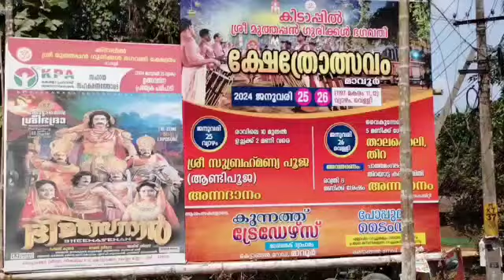മാവൂർ കിടാപ്പിൽ ശ്രീ മുത്തപ്പൻ ഗുരിക്കൾ ക്ഷേത്രത്തിലെ ഉത്സവകാഴ്ചകൾ|വീഡിയോ